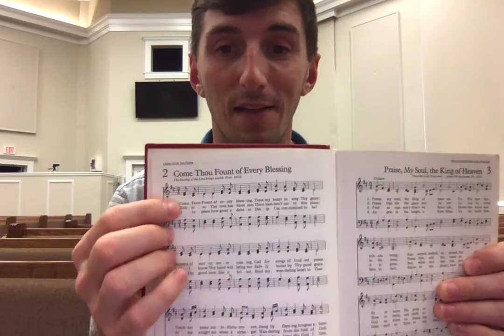Come Thou Fount